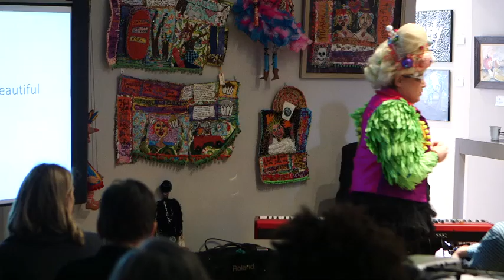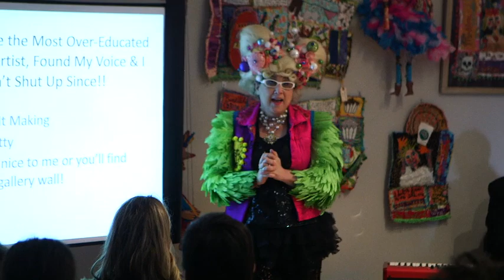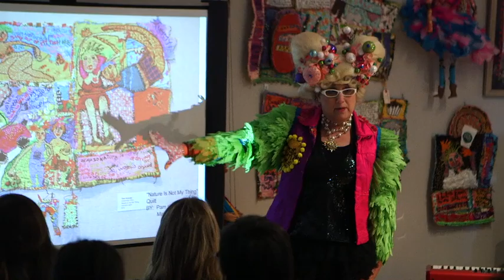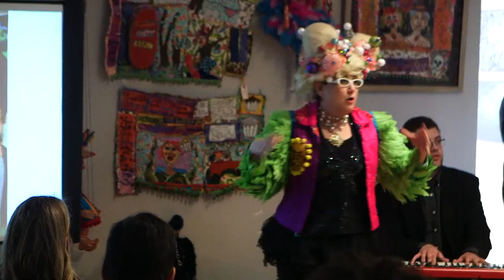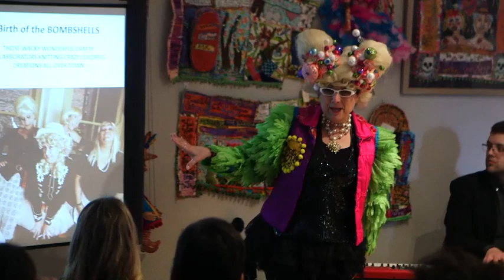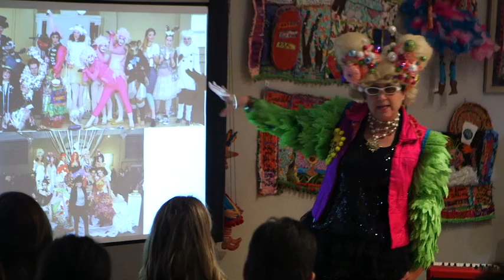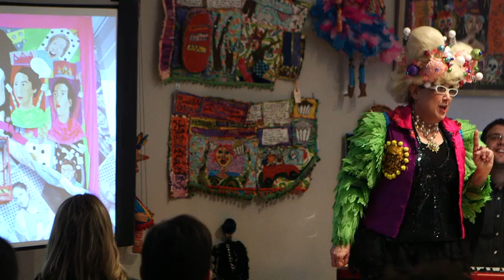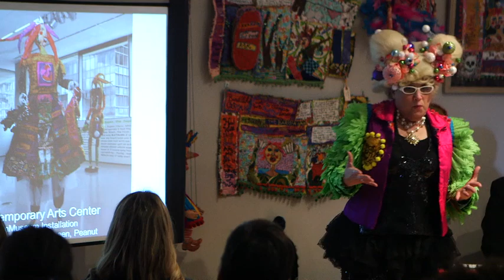Pam Kravetz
Pam Kravetz at CreativeMornings Cincinnati, January 2015. Free events like this one are hosted every month in dozens of cities. Discover hundreds of talks from the world's creative community